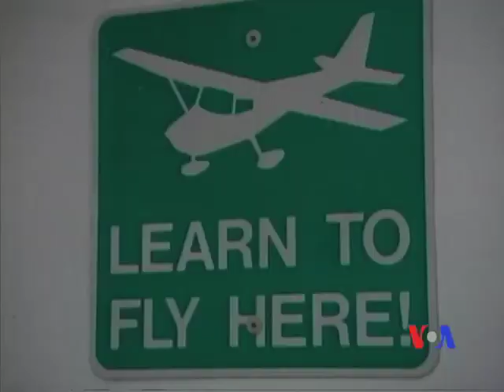Dünyaya Baxış - 19 iyul 2012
Günün xəbərlərini Dünyaya Baxışda izləyin! Dünyaya bizimlə baxın!